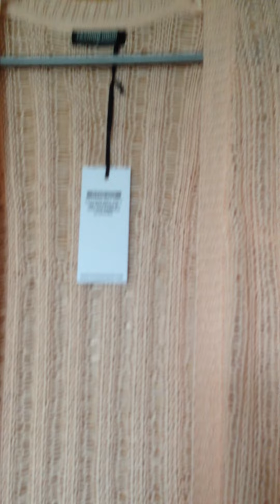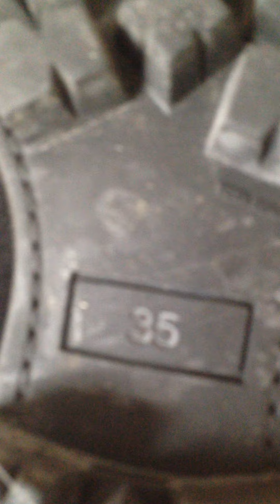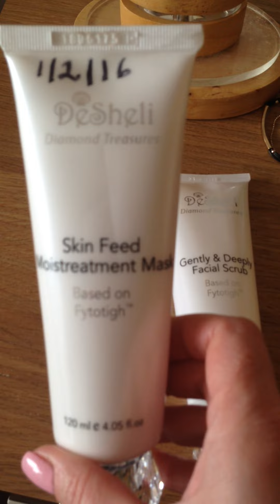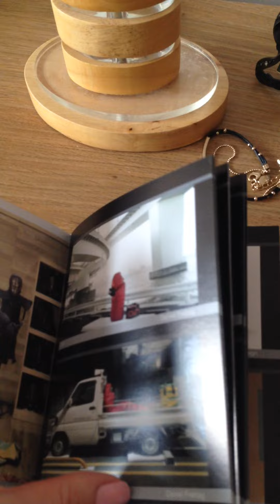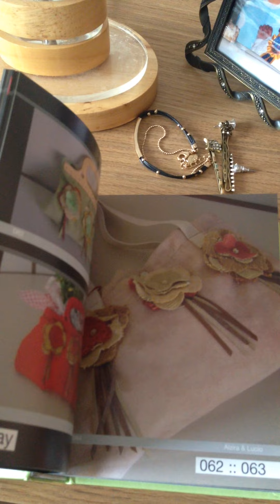ПОДАРКИ НА РОЖДЕСТВО. ПОКУПКИ ЗА ЯНВАРЬ 2016.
Привет.

Не много не мало , а всё равно приятно получать подарочки и шопиться да ещё и по скидкам.